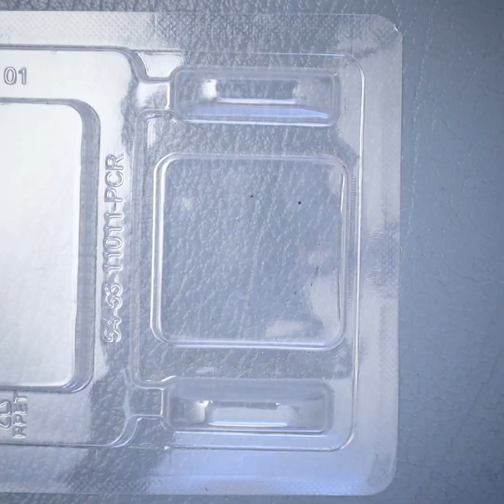Grily DIys || 10 Beautiful Designer Bracelet You can Make it Yourself || Jewelry Making